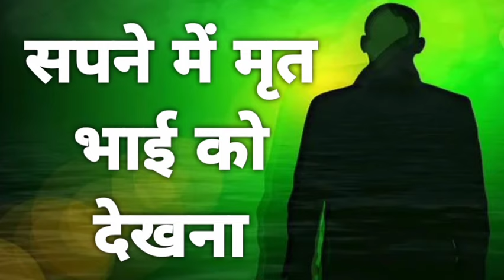सपने में मृत भाई को देखना ।। sapne me mrit bhai ko dekhna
सपने में मृत भाई को देखना
sapne me mrit bhai ko dekhna
सपने में मरे हुए भाई को देखना
sapne mein mare hue bhai ko dekhna
sapne me mare hue bhai ko dekhna
sapne mein mare hue bhai ko dekhna kaisa hota hai
sapne mein mrit bade bhai ko dekhna
sapne me mara hua bhai dekhna